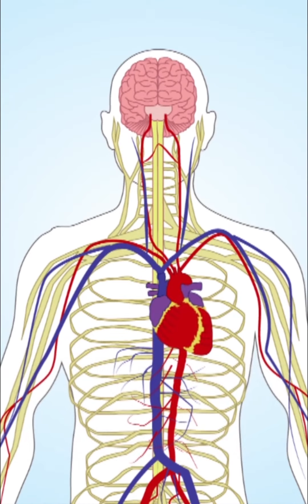ठंडे पानी के फायदे और नुकसान - दैनिक भास्कर हिंदी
Advantages and disadvantages of cold water - Dainik Bhaskar Hindi

ठंडा पानी पीने से हार्मोन्स नियंत्रण में रहता है। शरीर के विषाक्त पदार्थ को बाहर निकालने के लिए ठंडा पानी फायदेमंद होता है। स्वस्थ त्वचा और बाल के लिए ठंडा पानी कारगर है। शरीर का तापमान सामान्य बनाये रखने के लिए ठंडा पानी लाभदायक है। नियंत्रण ठंडा पानी पीने से पाचन क्रिया बाधित होता है। अधिक ठंडा पानी पीने से हृदय दर में कमी आती है। ठंडा पानी पीने से सर दर्द की समस्या भी होती है।